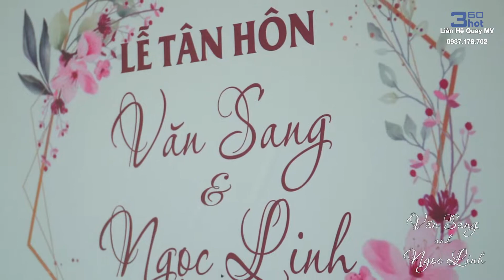Hỗ Trợ Quay Đám Cưới Văn Sang & Ngọc Linh Tại Vũng Tàu | 360hot Media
Nhận quay các loại video quảng cáo, phóng sự cưới, kỷ yếu, kỷ niệm, sinh nhật, party, team building, hội họp ... có bay flycam quay từ trên cao xuống nha, liên hệ inbox mình sớm để dc giá ưu đãi 😉😉😉

Cảm ơn các bạn đã theo dõi và ủng hộ team chúng mình. Team có nhiều kênh và nhiều chủ đề, các bạn có thể theo dõi trên từng kênh trong danh sách.